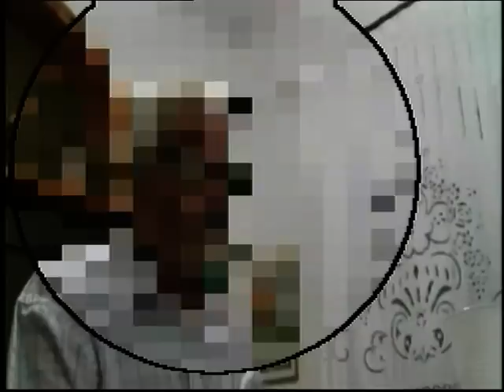ΔΑΙΜΟΝΙΣΜΕΝΟΣ ΓΙΑ ΒΑΡΘΟΛΟΜΑΙΟ ΠΑΤΡΙΑΡΧΗ